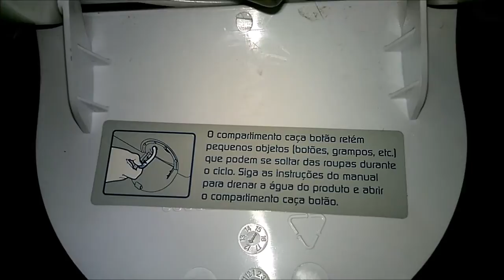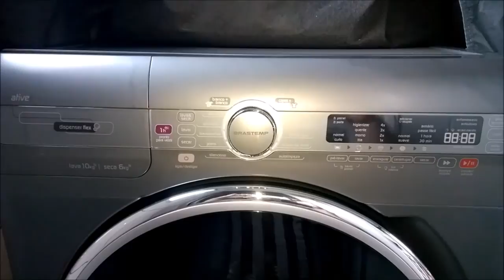Lava e seca Brastemp Ative! 10,1 kg (BNS10AC) - Limpeza do filtro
Vídeo ensinando a fazer a limpeza do compartimento caça botão da lava e seca Brastemp Ative! 10,1 kg.